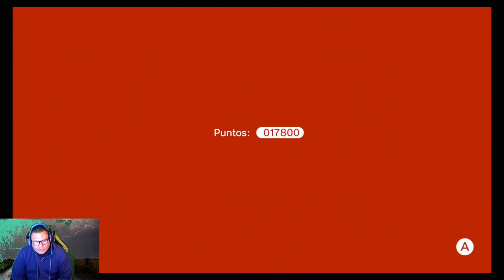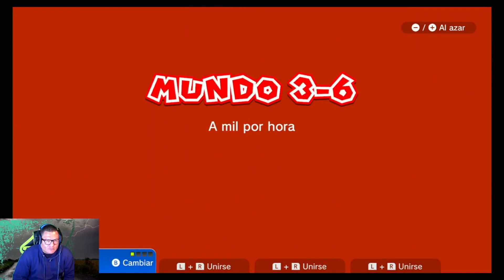Super Mario 3D World+Bowser's FURY(3D World #3 Mundo 3)